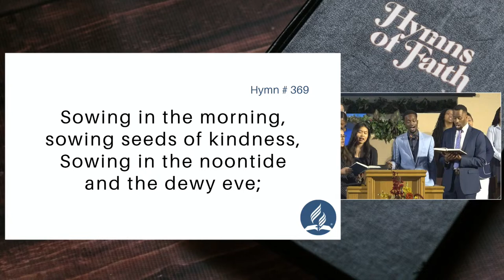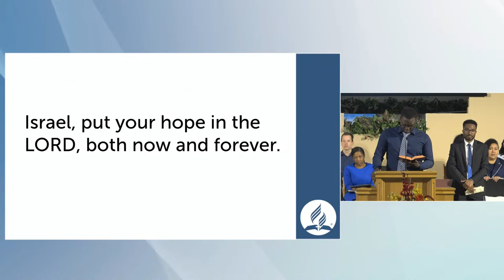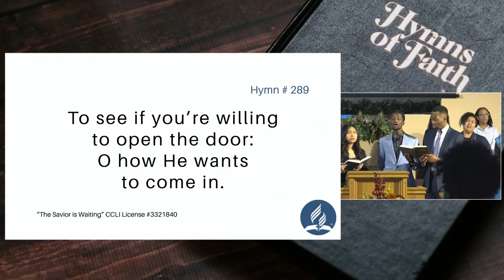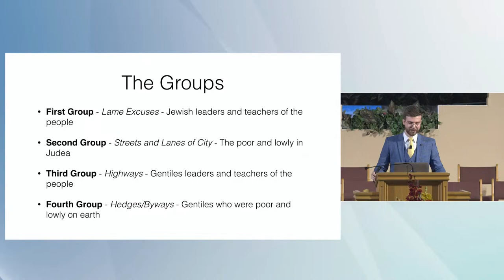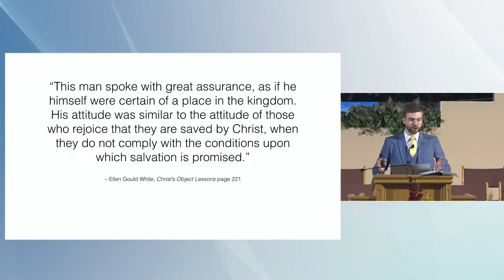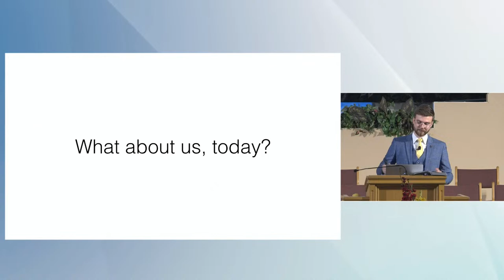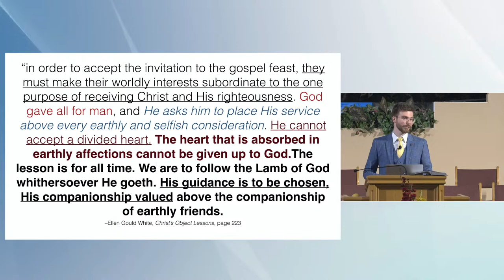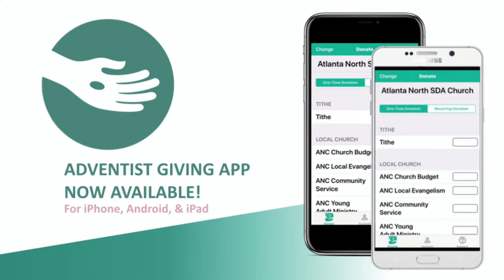The Great Banquet